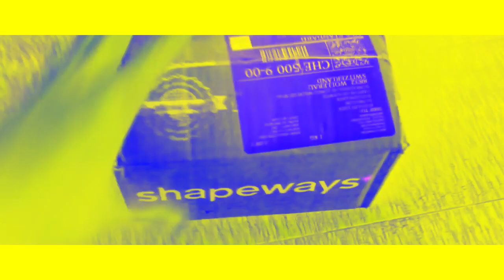Rainbow Dash's Precious Book Part 8 Preview 2l Effects